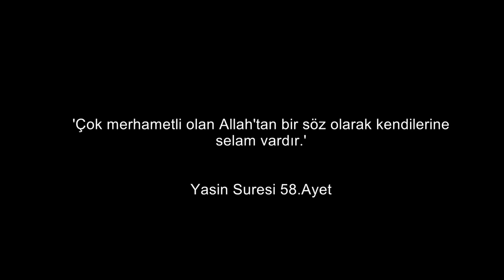Tüm Söyledikleri Gerçekleşen İbnül Arabi ve ŞOK 2024 Öngörüleri! Korkmayın ama Bilin, Hepsini Yazmış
Tüm Söyledikleri Gerçekleşen İbnül Arabi ve ŞOK 2024 Öngörüleri! Korkmayın ama Bilin, Hepsini Yazmış! | Ayşegül Harputlu & İlkay Buharalı | Masa Sohbetleri 7. Bölüm

00:00 Giriş
03:00 İbnül Arabi Kimdir?
12:25 Keşif Alimleri Rüya Gördüğünde de Kullanır mı?
18:52 İbnül Arabi Rüyalara Neden Önem Veriyor?
26:44 Dünya Rüyasına Rezonans Olmak Ne Demek?
30:11 Beddua Enerji Nedir?
35:42 Rüyalar 2024 Yılında Değişecek Mi?
45:25 İbnül Arabi'nin 2024 Yılı Öngörüsü
49:59 Demircilerin Ölmesi Ne Demek?

2.Göz Yaşları Sel Oldu! İlk Kez Anlattılar! Ölüm Ötesi Deneyim, Ölüm Sonrası 40 Gün! Masa Sohbetleri1